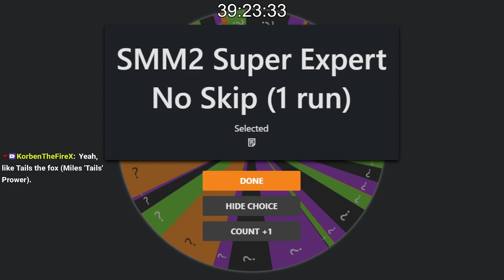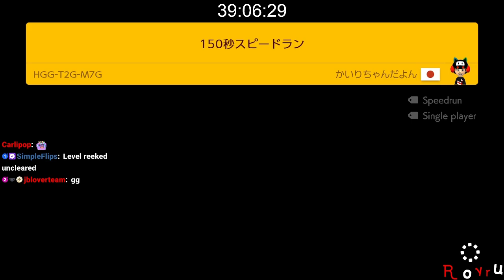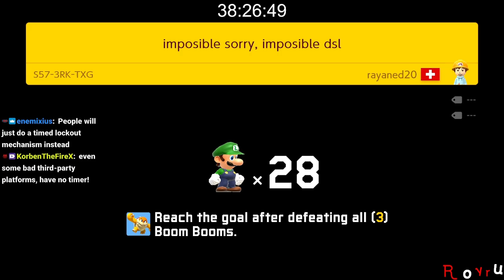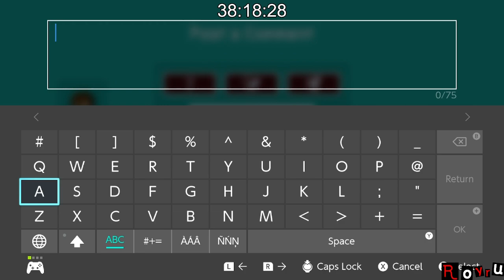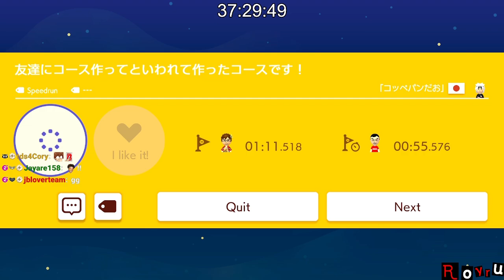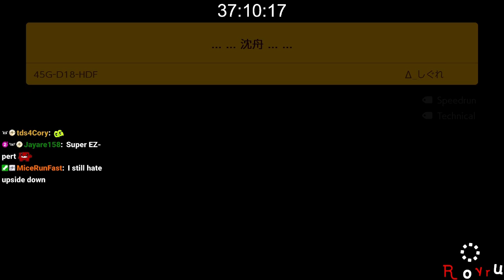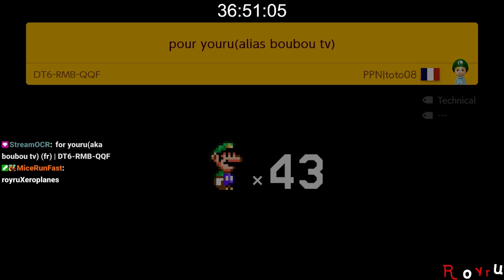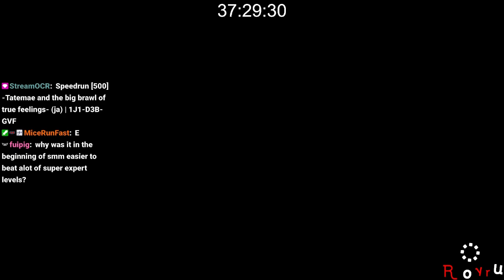[Rank #3: 22,725+ Clears] Super Expert Endless [Stream] [Recording]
Stream Date: December 3rd, 2023